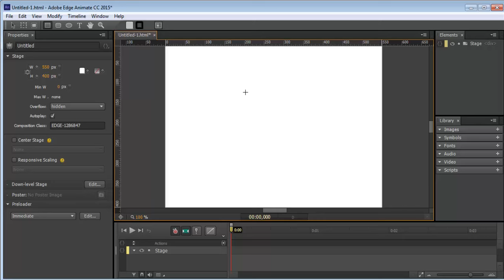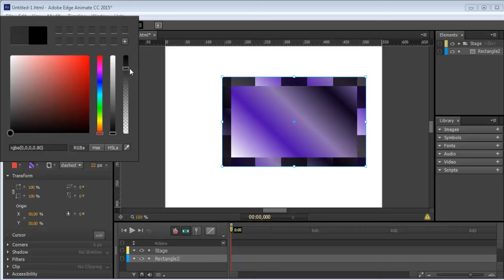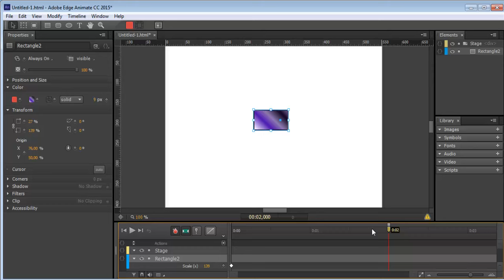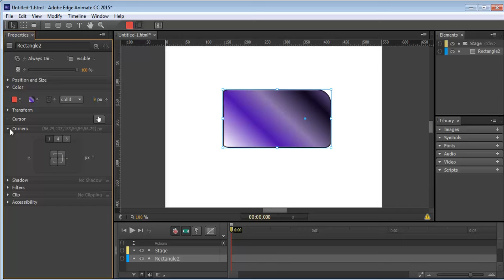Curso de Edge Animate CC - Aula 09 - Propriedades da ferramenta retangulo